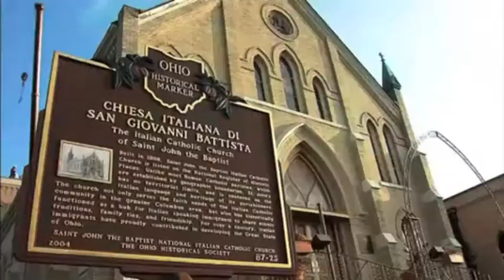Columbus Neighborhoods: Short North - St John The Baptist Catholic Church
St. John the Baptist is the most Italian thing in Italian village. From WOSU Public Media's Columbus Neighborhoods: Short North.